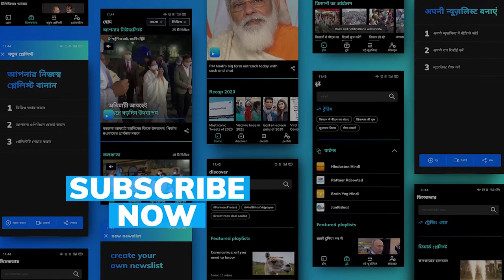Stanikzai: Taliban's top negotiator is an Indian Military Academy graduate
His trainers at the Indian Military Academy fondly recall him as 'Sheru', but 'how did the kid next door' Sher Mohammad Abbas Stanikzai become Taliban's top negotiator? Watch this report

To stay updated, download the editorji App:
Editorji.com/download